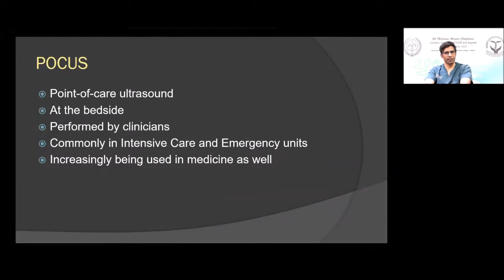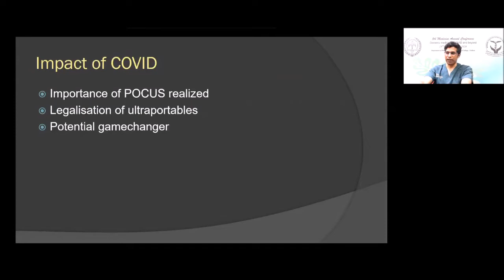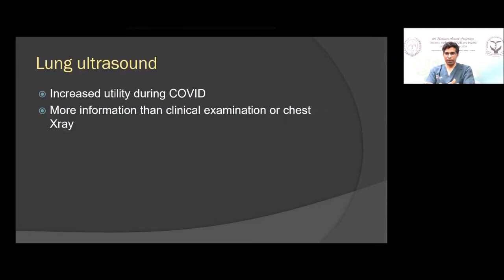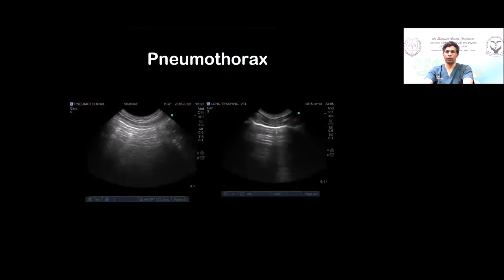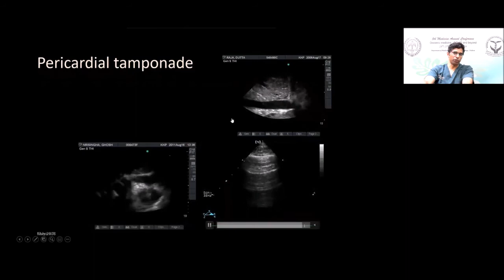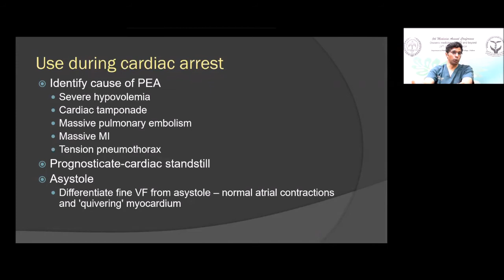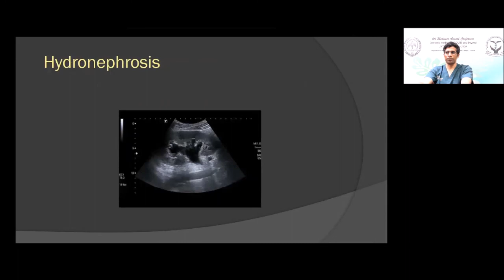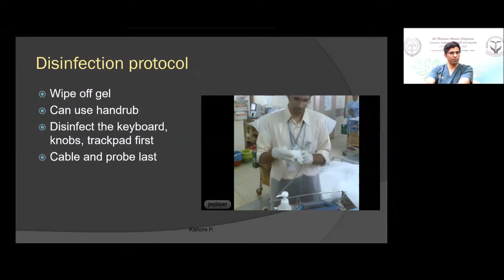Bedside point of care ultrasound (POCUS)- Dr. Kishore Pichamuthu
Dr. Kishore Pichamuthu
Medical ICU
CMC, Vellore